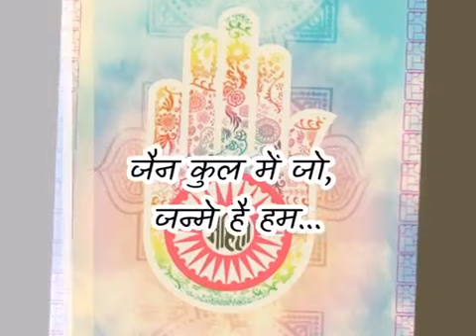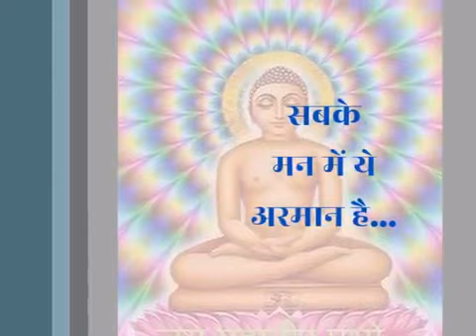Song Moksh Manjil Ki Dagar... || મોક્ષ મંજિલ કી ડગર...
✨ नमो अरिहंताणं ✨

✨ नमो सिद्धाणं ✨

✨ नमो आयरिआणं ✨

✨ नमो उवज्झायाणं ✨

✨ नमो लोए सव्वसाहूणं ✨

✨ ऐसो पंच नमुक्कारो ✨

✨ सव्वपावप्पणासणो ✨

✨ मंगलाणं च सव्वेसिं ✨

✨ पढमं हवई मंगलं ✨

प्रभु नी आज्ञा विरुद्ध कै पन बोलाय गयु होय, लाखाय गयु होय तो आप सहू ने

🙏 Micchami Dukkdam 🙏